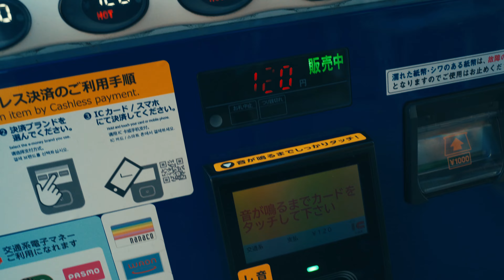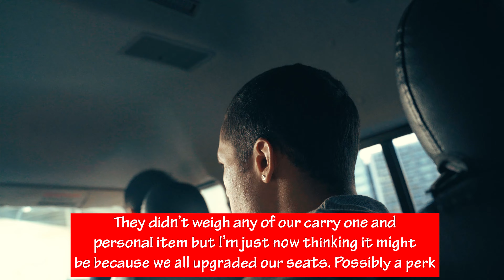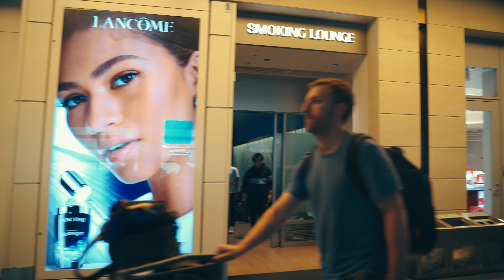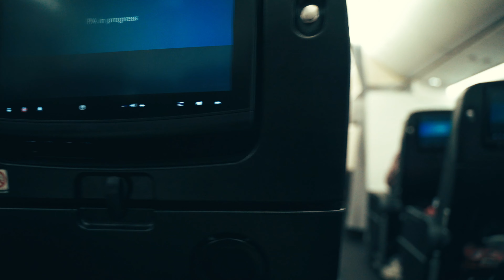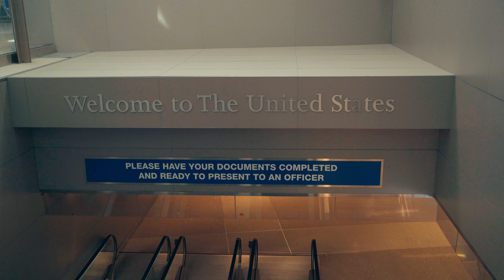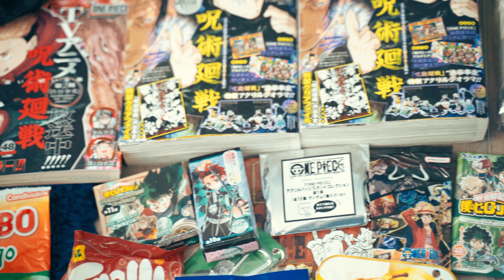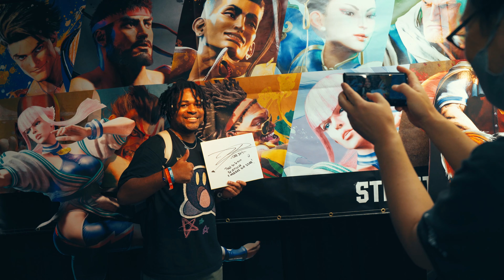Flying Back Home From Japan - DAY 16 - JAPAN VLOG 2023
This is DAY 16 and LAST DAY of our trip. This last video aside from seeing us head to the airport and go home, it is more of a recollection of our thoughts and feelings after spending two and a half weeks in Japan. We shared memories and talked about how being in another culture has drastically changed out perspective in life.

00:00 Opening
01:15 Leaving The AirBNB
04:39 Driving To The Airport
10:40 Arriving To Haneda Airport
16:45 Looking For Food At Haneda Airport
18:08 Reflection On The Entire Trip
33:03 On The Flight
34:27 In Flight Meal
38:48 Landed in LAX
44:30 LJ Reflection & Good Byes
45:52 Japan Haul
48:22 Self Reflection On The Japan Trip 5 Months Later
55:43 Japan Trip Recap

FOLLOW EVERYONE IN THIS VIDEO

Lens 1
Lens 2